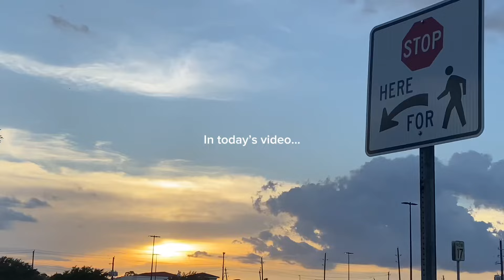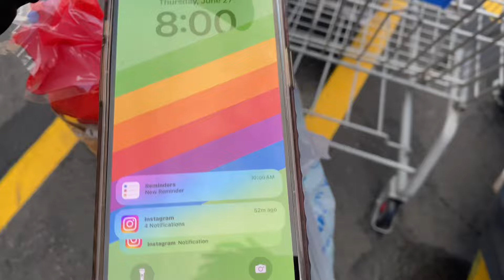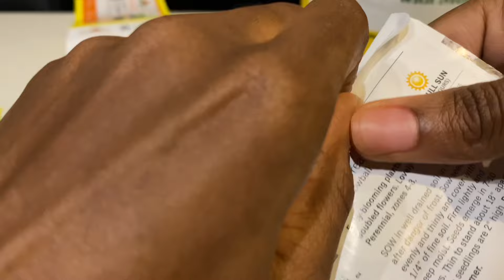Life as a stay at home gf pt.3 𖤓 | grocery shopping 🛒, growing plant / veggies 👩🏽‍🌾, cooking 🌮 +etc